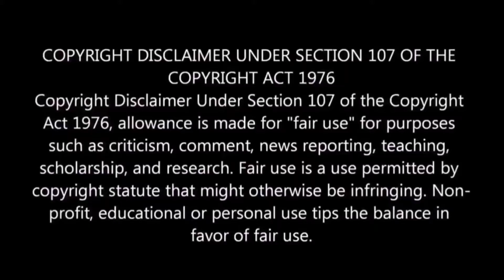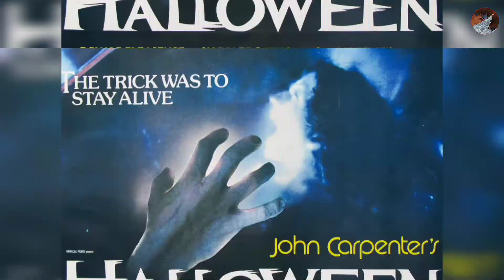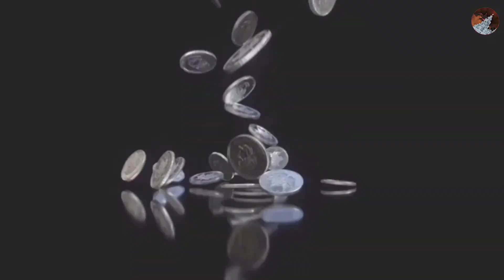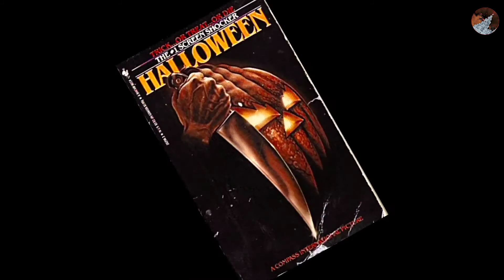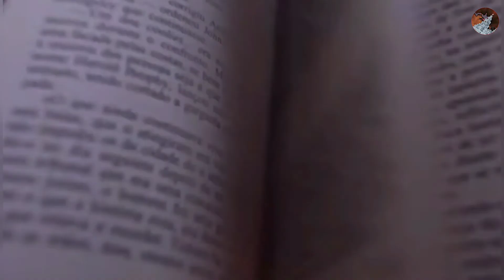HALLOWEEN *WHERE IT WENT WRONG* BLAME THE FANS!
Hope you enjoy this one gang! Loved making it and learning a few things myself about the history of this legendary series of films.

If anyone would like me to look into a classic movie, legend or tv show just drop it in the comments and I'd be delighted!

That said as usual, thank you everyone who's work I've used to create stuff. I'm eternally grateful.